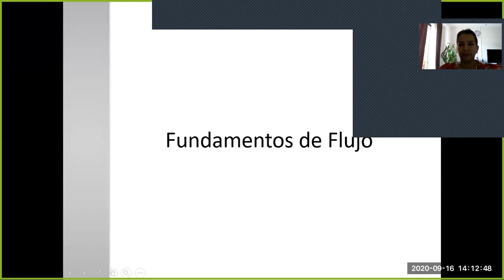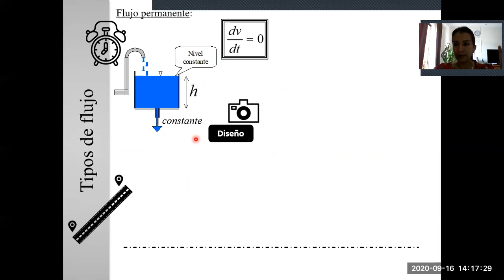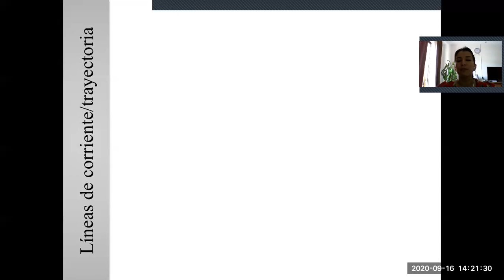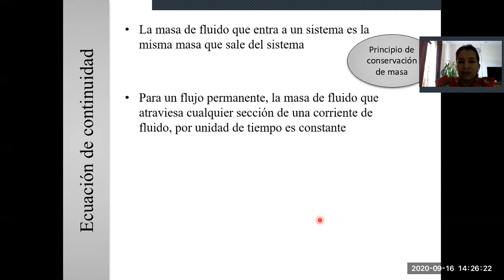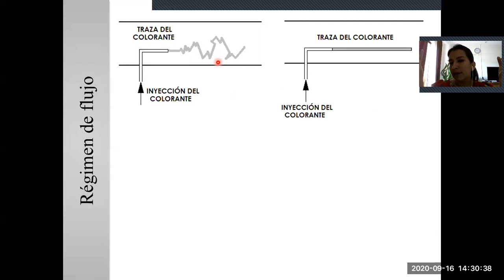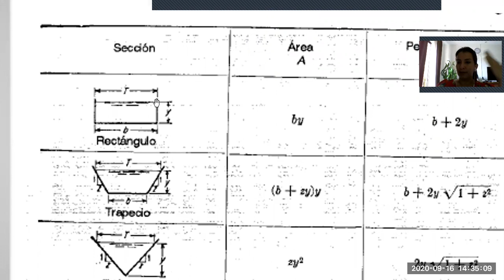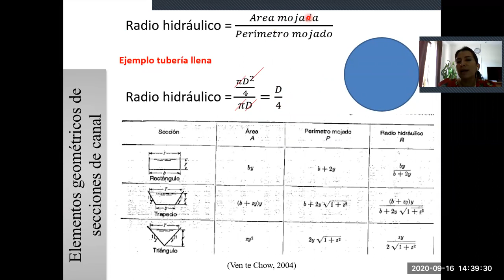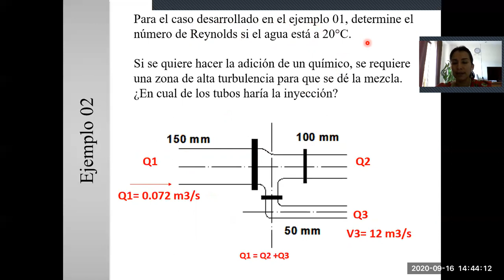4. Fundamentos de flujo